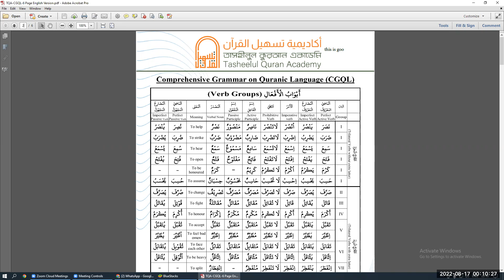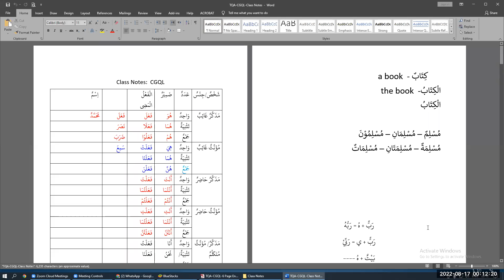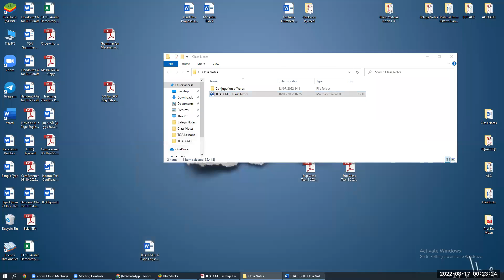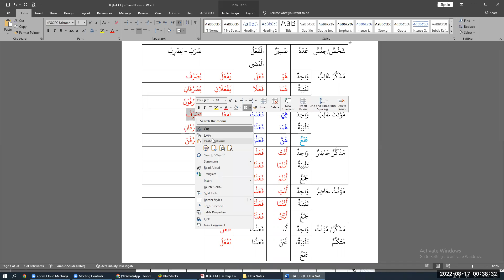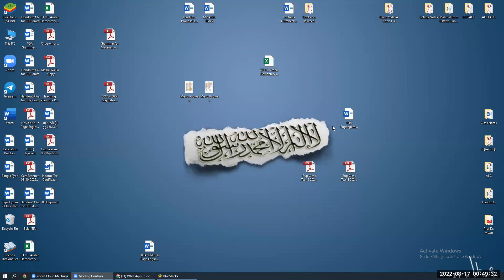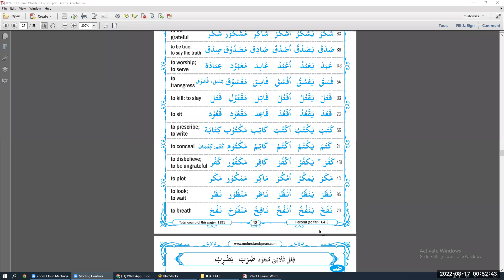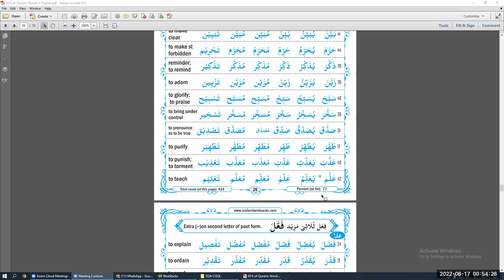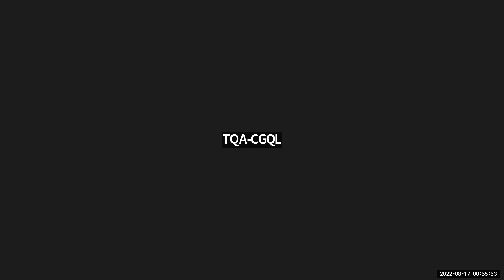TQA-CGQL-10 || Lecture: 04 || 16 Aug 2022 || Brig Gen Shah Alam (Retd)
Invitation: New Quranic Arabic Course only for English Speaking Foreign Participants

Course Name: TQA-CGQL-Batch 10.  (No course Fee)

Tasheelul Quran Academy (TQA). Assalamu Alaikum. TQA is going to conduct its 10th course on Comprehensive Grammar on Quranic Language (CGQL) as under:

1. Course Starts: 01 August 2022. Total 32 Class.
2. Time: Every Monday and Thursday from 10-11 pm Bangladesh Time (GMT+6).
3. Pre-requisite Qualification: Ability to read the holy Quran.
4. Link to join TQA-CGQL-Batch 10 WhatsApp Group
5. End State. In shaa Allah, one will be able to embark on Self-Study to understand the Quran.
6. Instructors: Brig Gen Shah Alam Chowdhury, SGP, ndc, afwc, psc (Retd).

Bangladesh